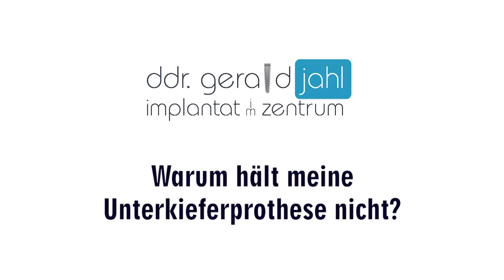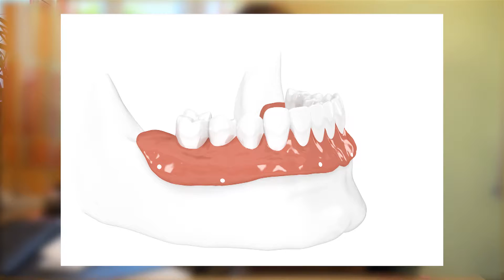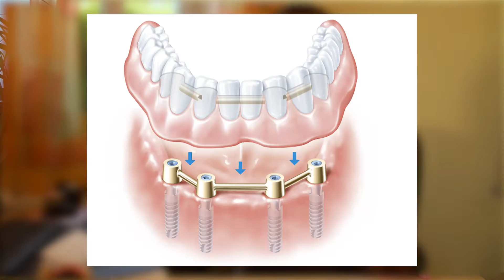Warum hält meine Unterkieferprothese nicht?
Warum hält meine Unterkieferprothese nicht? Die Antwort erfahren Sie von DDr. Gerald Jahl.